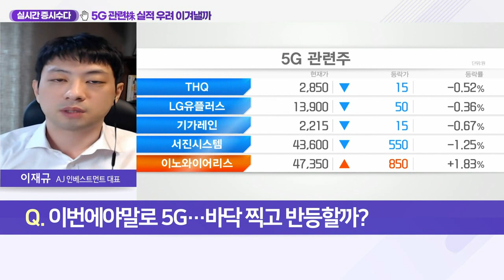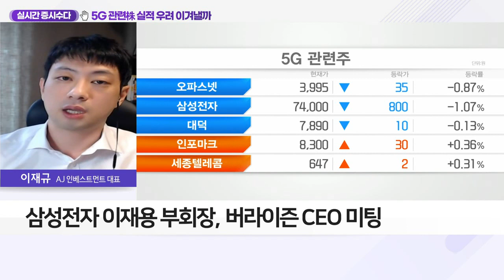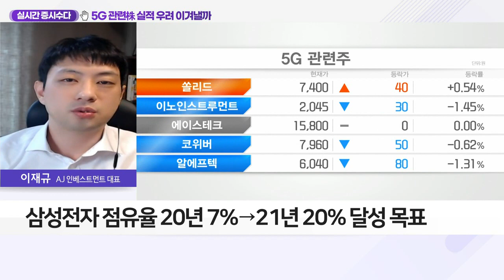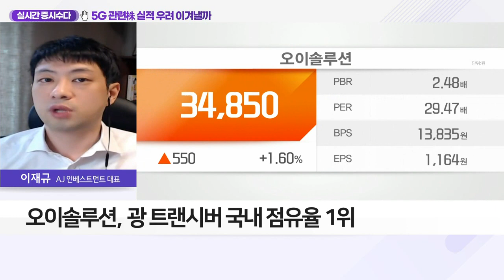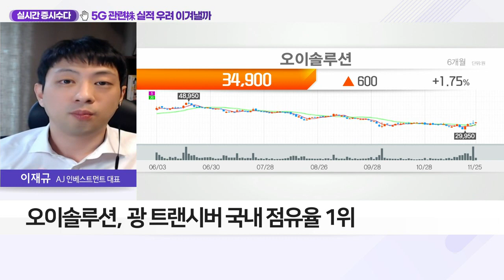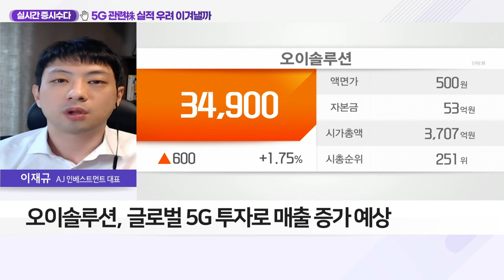오이솔루션(138080)... 5G 관련株 실적 우려 이겨낼까_실시간 증시 수다 (20211125)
Q. 이번에야말로 5G… 바닥 찍고 반등할까?
- 삼성전자 이재용 부회장, 버라이즌 CEO 미팅
- 코로나 확산·삼성전자 AT&T 수주 실패 후 약세
- 5G 관련주, 기대치 못 미치는 실적 기록
- 삼성전자, 일본·캐나다·유럽 등과 공급 계약
- 삼성전자 점유율 20년 7%→21년 20% 달성 목표
- 5G, 자율주행·메타버스·콘텐츠·AI 등에 필수 요소

오이솔루션(138080)
- 광 트랜시버 국내 점유율 1위
- 광케이블·데이터전송 장비 사이 빛↔전기 신호 변환
- 광 트랜시버, 유무선 통신·인터넷 핵심 부품
- 글로벌 5G 투자로 매출 증가 예상